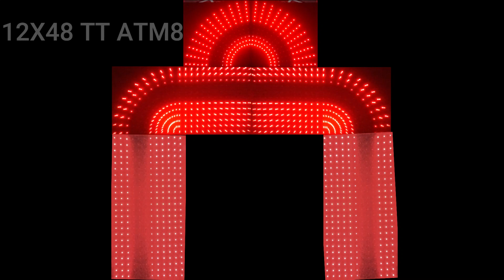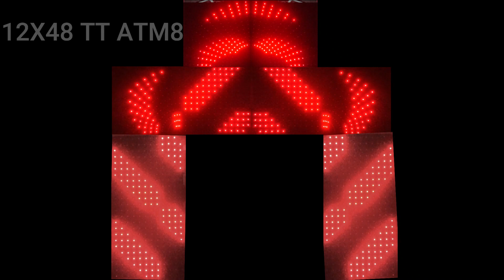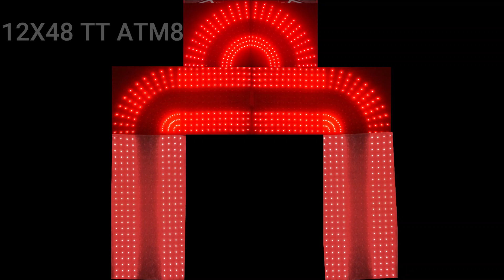12X48 TT ATM8 GATE WITH LED PIXEL ws2811 led teztech pixel led